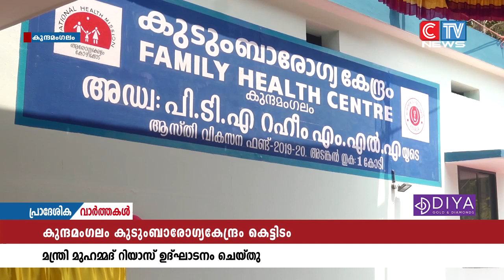രോഗീ - സൗഹൃദ ആശുപത്രി സംവിധാനങ്ങൾ കേരളത്തിൽ ആവിഷ്കരിക്കുക എന്നതാണ് സർക്കാർ ലക്ഷ്യം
രോഗീ - സൗഹൃദ ആശുപത്രി സംവിധാനങ്ങൾ കേരളത്തിൽ ആവിഷ്കരിക്കുക എന്നതാണ് സർക്കാർ ലക്ഷ്യം വെക്കുന്നതെന്ന് ടൂറിസം - പൊതുമരാമത്തു വകുപ്പ് മന്ത്രി പി.എ മുഹമ്മദ് റിയാസ് പറഞ്ഞു.
കുന്ദമംഗലം കുടുംബാരോഗ്യ കേന്ദ്രത്തിനായി നിർമ്മിച്ച കെട്ടിടം  ഉദ്ഘാടനം ചെയ്തു സംസാരിക്കുകയായിരുന്നു അദ്ദേഹം